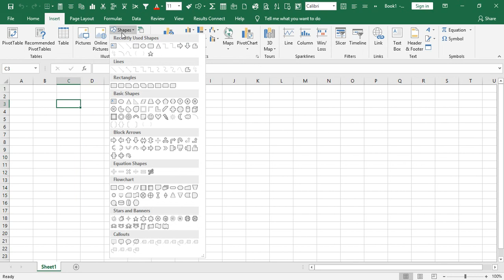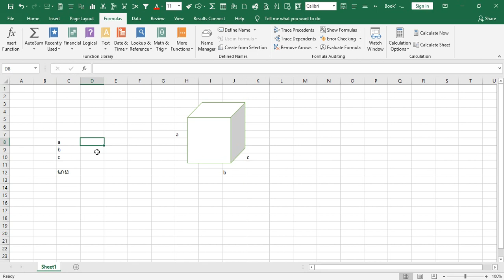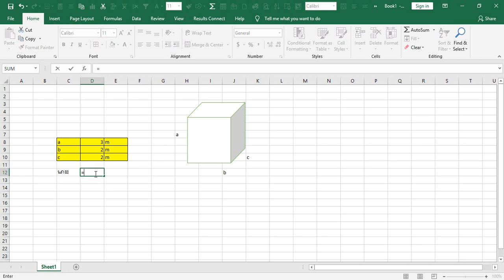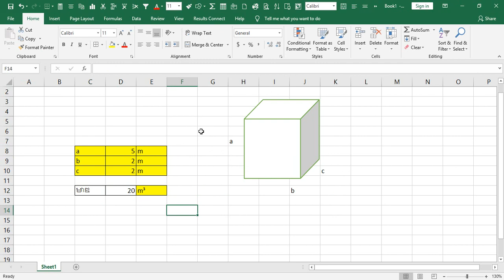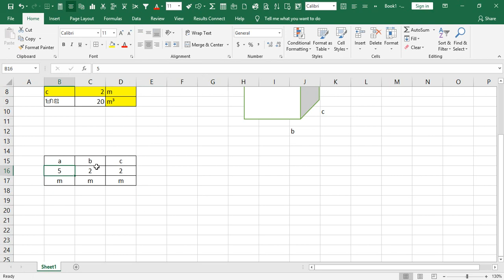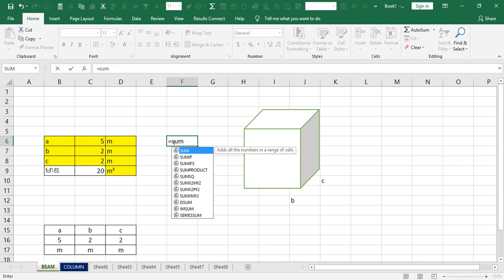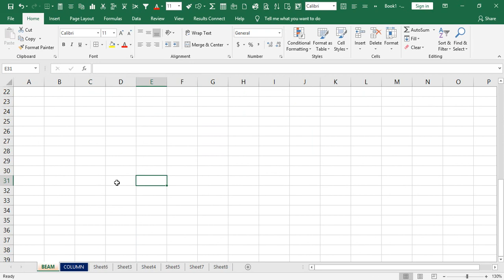Excel for Engineers Part 1 by Khmer Knowledge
ចូលរួមវិភាគទាន ABA: 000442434 Excel for Engineers Part 1 by Khmer Knowledge